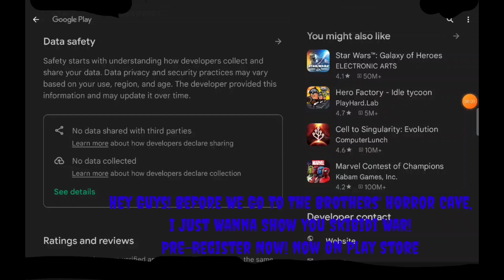The Brothers' Horror Cave First Mistake!